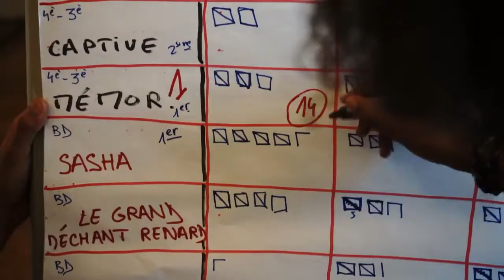Le Salon du livre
Le 12 juin dernier, s'est tenu au château d'Asnières le salon du livre.